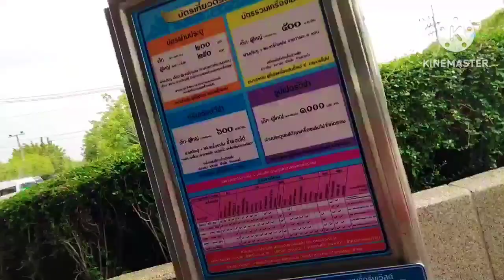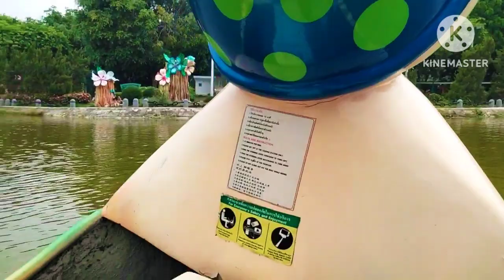Full day tour at Dream World